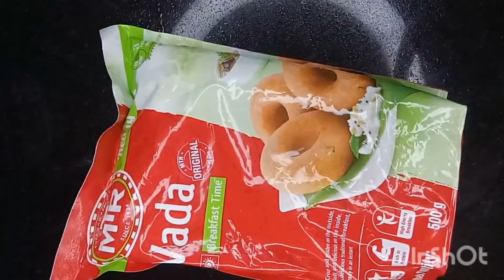Medu vada || south Indian snack || Medu vada recipe